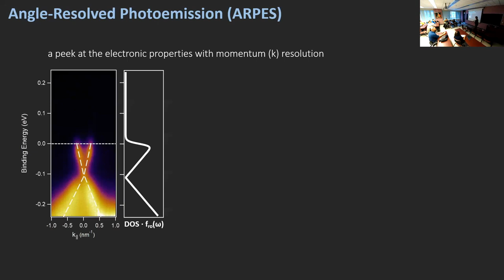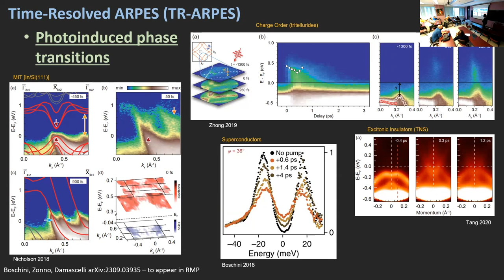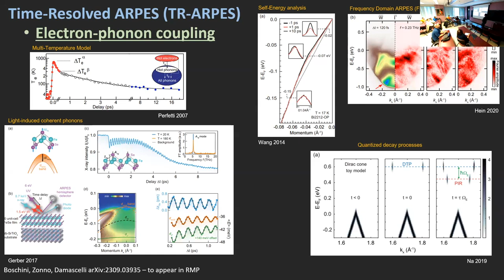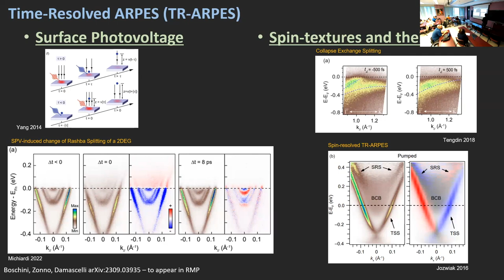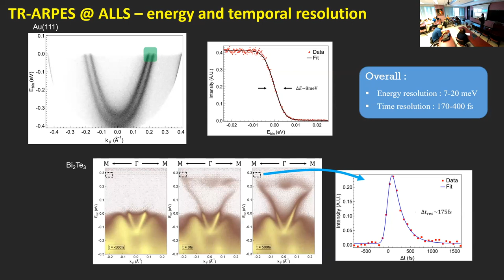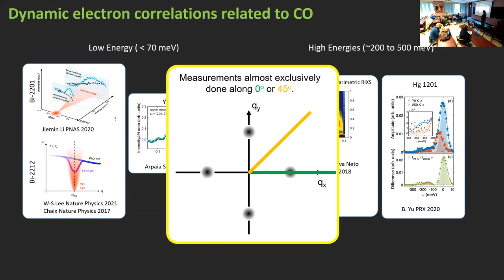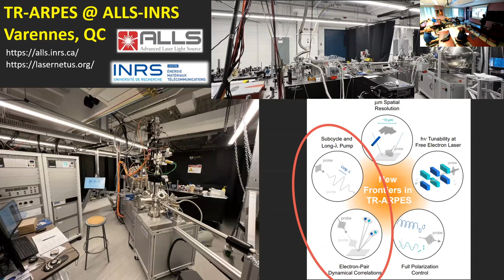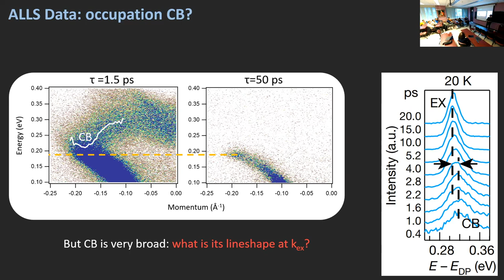Electron dynamics in quantum materials probed by advanced momentum-resolved spectroscopies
Electron dynamics in quantum materials probed by advanced momentum-resolved spectroscopies est le séminaire de Fabio Boschini (INRS) donné le jeudi 9 novembre 2023 à l'Université McGill.